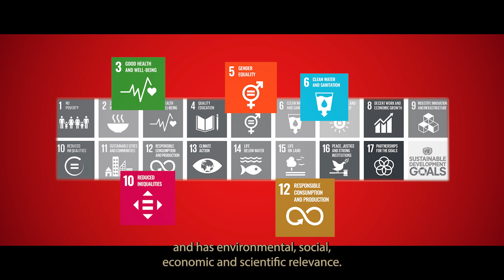People's Choice Award 2022: Brazil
Stockholm Junior Water Prize is a competition for students aged 15 to 20 who have developed research projects that can help solve major water challenges. Their work are carefully reviewed by a jury of international water experts. The Prize is awarded to the winning student or group of students by The Prize’s patron HRH Crown Princess Victoria of Sweden.

You can vote for your favorite project. The project with the most votes will receive the coveted People’s Choice Award.

Voting is open from 1 until 15 August!